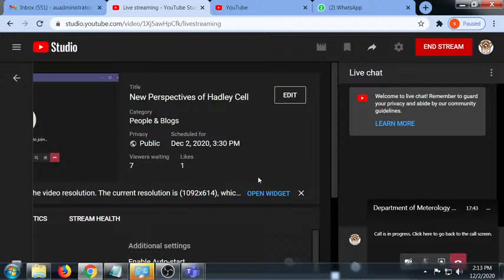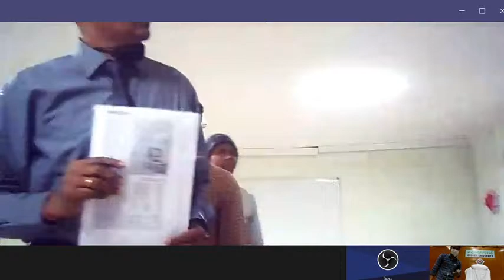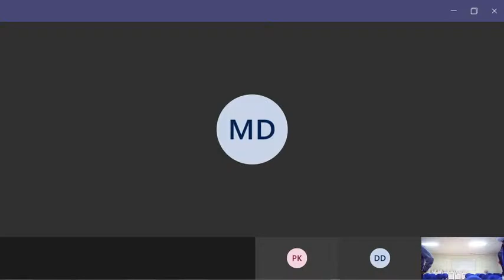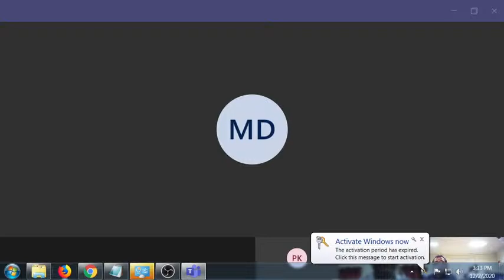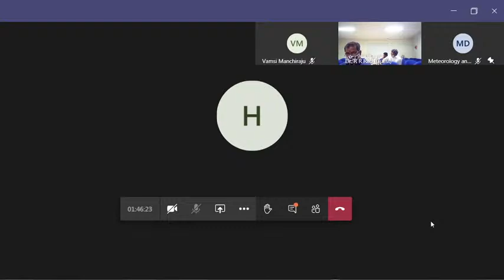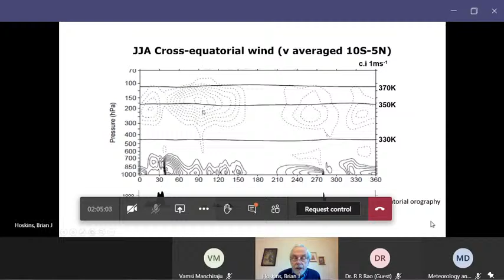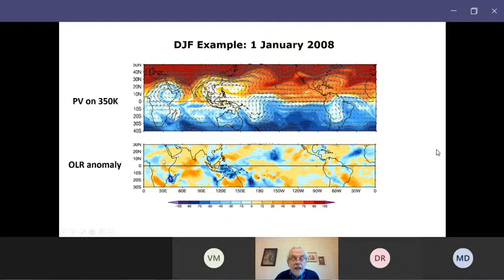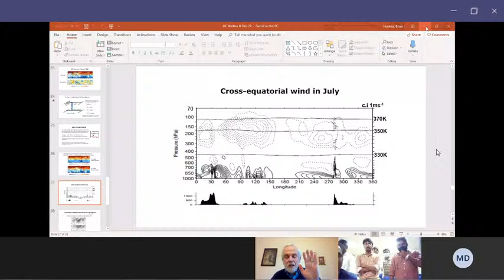New Perspectives of Hadley Cell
Department of Meteorology & Oceanography
Speaker : Prof Brian Hoskins  University of Reading UK